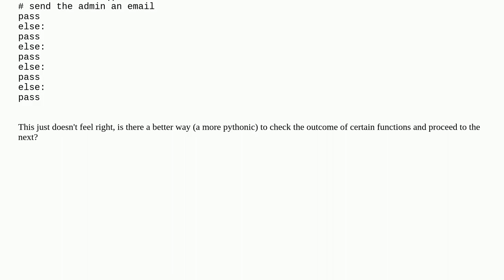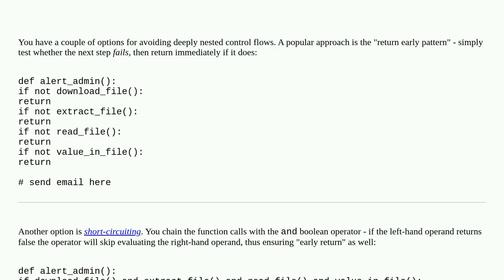Nested 'if else' functions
A special thanks goes out to the community

  python